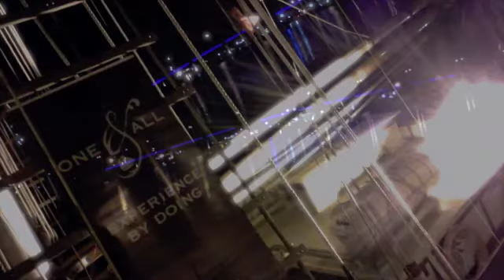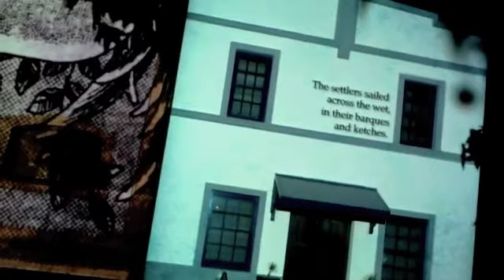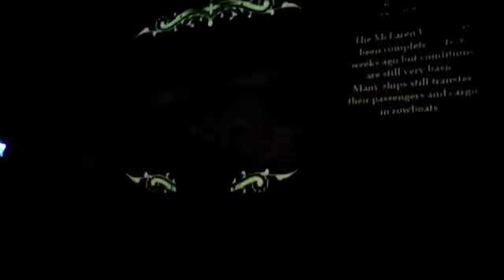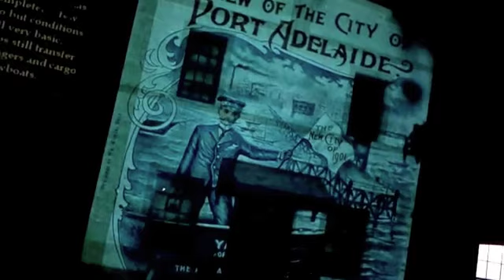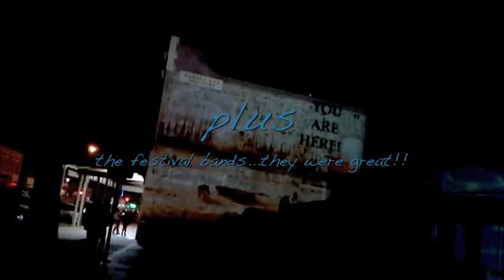my PORT festival 2011.m4v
a wkd of festivalling at the port of adelaide!!! Ali Rose and myself had a stall for 2 days, a heck of a lot of fun and hard work!